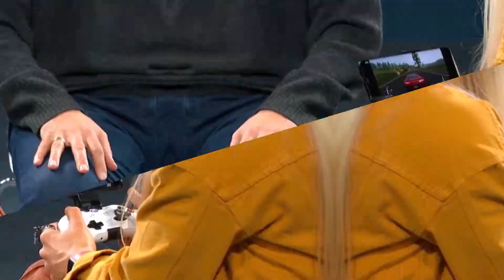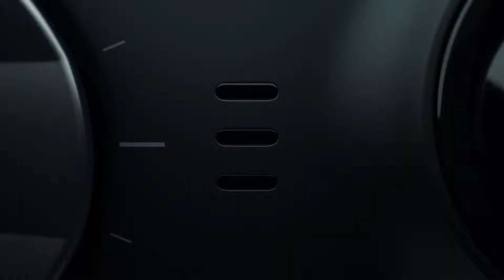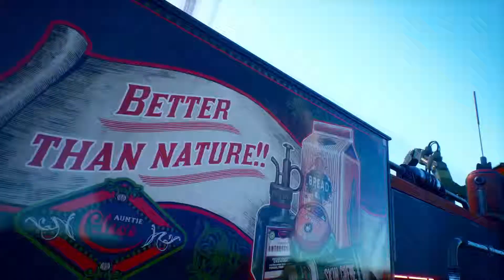XBOX E3 2019 RECAP! | Weekly Gaming News - 06.21.19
Xbox put on a great show at E3 2019 and had some stellar announcements and games to show us. Here is a quick recap of the event.